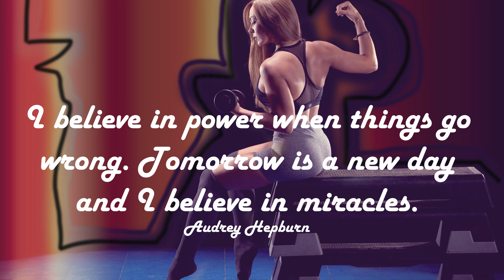Motivating Electro Pop - Concrete Pilots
I believe in power when things go wrong. Tomorrow is a new day and I believe in miracles. Audrey Hepburn

Electronica & Dance, Special Occasions
Artist: Modal Youth

2010s pop